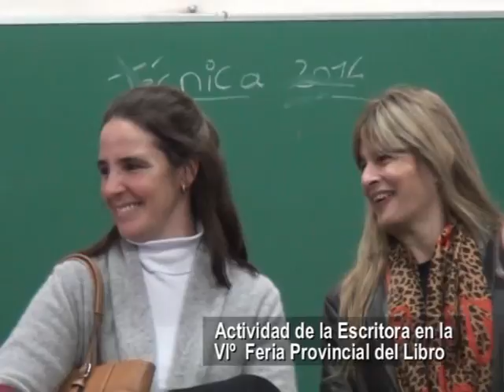Laila Daitter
La escritora charla con nosotros durante su participación en la Feria del Libro . . .